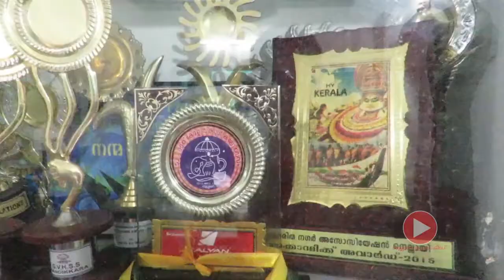നെല്ലായി സോപാനം സംഗീത സ്കൂൾ NELLAYI LOCAL NEWS നെല്ലായി ന്യൂസ്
Introducing Sopanam School Vignesh
 ഒരുക്കലൊരു പാട്ടുകാരി തന്റെ ശ്രുതിക്കൊപ്പം ഈണമിട്ട ഒരാളെ പ്രണയിച്ചു. അവർ വിവാഹിതരരായി. അവർക്കുണ്ടായി രണ്ടു മക്കൾ. അവരും സംഗീതജ്ഞർ. ഇവരിൽ മുതിർന്നവർ മുൻപേ കലോത്സവ വിജയി. അനുജൻ തൃശ്ശൂരിൽ ചേട്ടന്റെ വഴിയേ യാത്ര തുടങ്ങി. നന്ദിക്കര ഗവണ്മെന്റ് സ്കൂളിലെ വിദ്യാർത്ഥിയായിരുന്ന വിഘ്‌നേഷ് ആണ് ആ അനിയൻ.  വിഘ്‌നേഷിന്റെ ജീവിതം അടുത്തറിയാം.